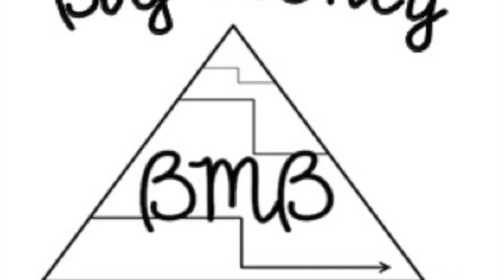Biggest Mistake As A Respiratory Therapist || Respiratory Therapy Regrets || Ca Talk 97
Respiratory therapy can become hectic causing you to lose focus of who and what’s important. I made a huge mistake as a respiratory therapist on this road to riches. In this video you’ll hear all about a situation where I was completely in the wrong. Wish I could change what I did, but that’s not how life works 😞.